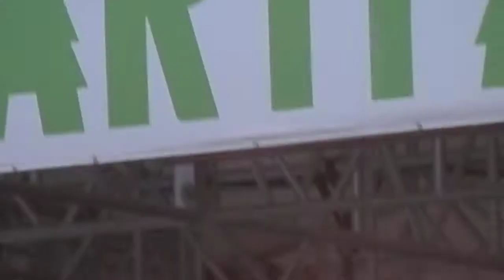'The Godmother Of Soul' Legendary Patti LaBelle - "The Right Kinda Lover" (LIVE) @ ArtPark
450 South 4th Street, Lewiston, NY
Tuesday June 21, 2022 at 6:30p
Special guest: RiShon Odel Band
Patti LaBelle*